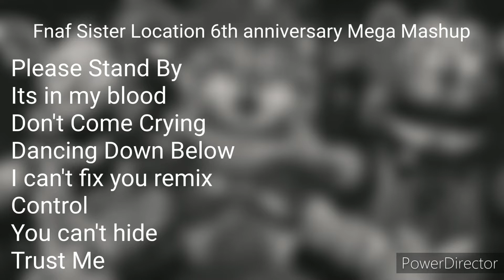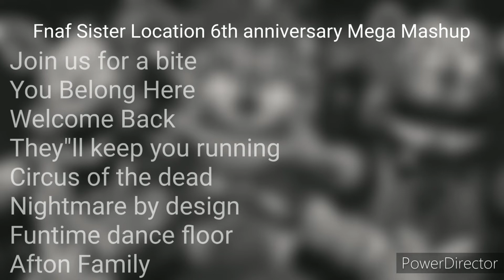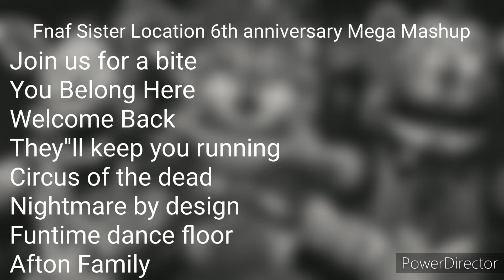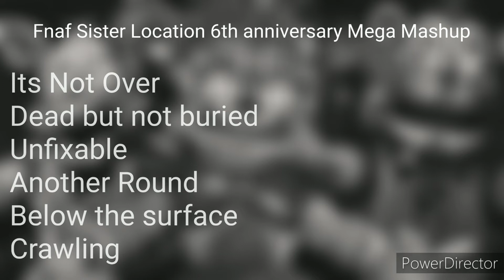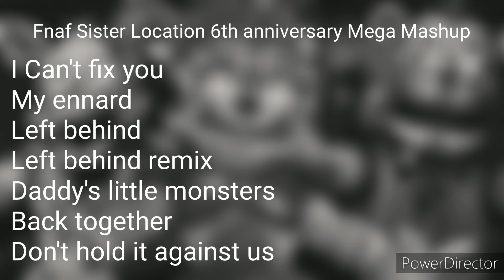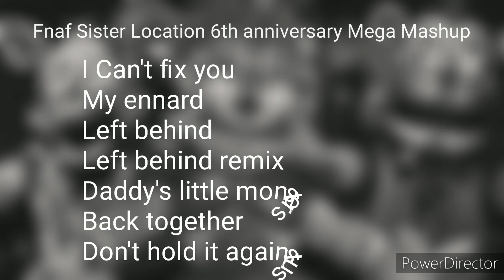Fnaf Sister Location Mega Mashup (6th anniversary) (Mashup)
Dam, 6 years of sister location, and yet, lots of songs out there

Songs:
Apangrypiggy - Another round
Apangrypiggy - Dancing down below
CG5 - Crawling
CG5 - I can't fix you remix
CG5 - Left Behind Remix
Ck9c - Funtime dance floor
Ck9c - Its not over
Ck9c - They"ll keep you running
Ck9c - Trust Me
Ck9c - You can't hide
Dagames - Left Behind
Dagames - Unfixable
Griffinila - Below the surface
Groundbreaking - Don't hold it against us
Groundbreaking - My ennard
JT music - Join us for a bite
JT music - You belong here
KryFuze - Afton family
Kyle Allen - Back Together
Nightcove - Please stand by
Noah McKnight - Control
The living tombstone - I can't fix you
Tryhardninja - Circus of the dead
Tryhardninja - Daddy's little monsters
Tryhardninja - Dead but not buried
Tryhardninja - Nightmare by design
Tryhardninja - Welcome Back
Tryhardninja & Not a Robot - Its in my blood
Tryhardninja & Zamination - Don't come Crying